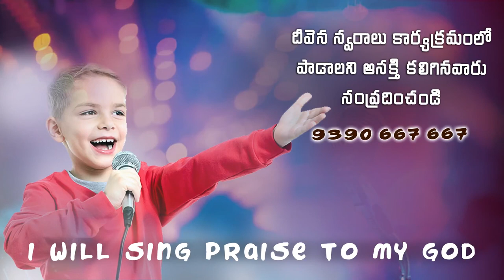వాక్యము LatestChristiansong |Navya keerthana | Deevenaswaralu 56